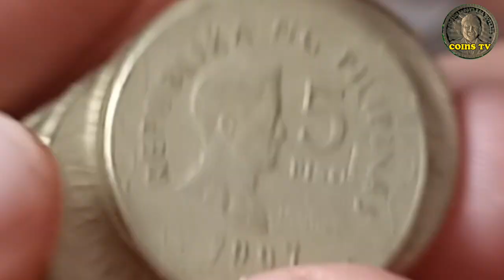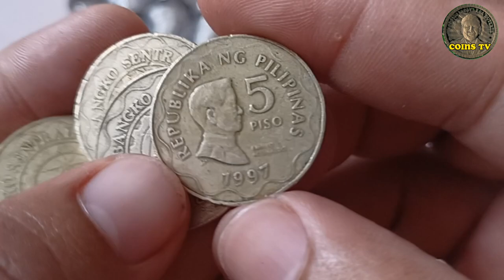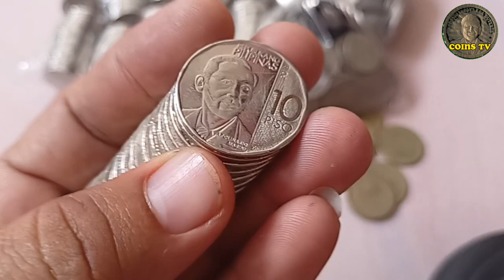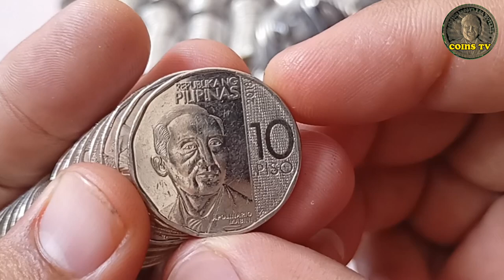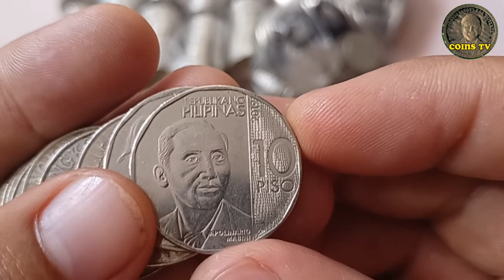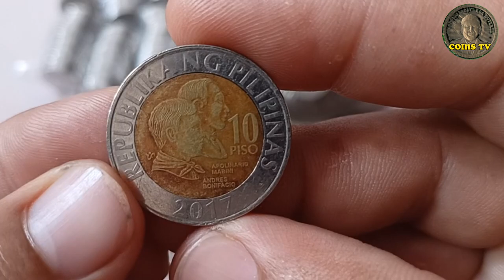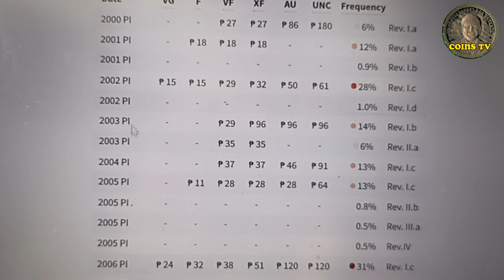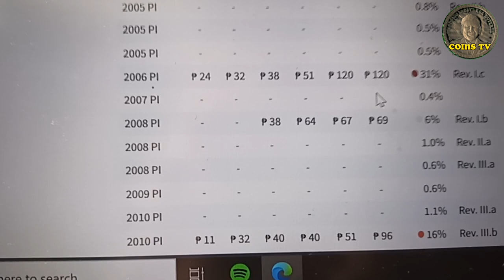2006 10 PISO MAHAL NA DIN PALA 2024 | PRICE UPDATE | BIMETALLIC COIN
TITLE. 2006 10 PISO MAHAL NA DIN PALA 2024 | PRICE UPDATE | BIMETALLIC COIN

sa video na ito ako ay nag coin hunting sa 5 piso bsp series at 10 piso bsp at ngc series 2006 10 piso mahal na din pala at inap-date ko ang ang 10 piso year 2006 base sa record ng numista mahal na din pala ito ngayong 2024 at naka hunt din ako ng year 2016 5 piso semi hard to find gusto mo bang malaman kung mag kano na ang 10 piso year 2006 ngayong 2024 panuorin mo hanggang dulo para sa garagdagang impormasyon
happy coin hunting everyone